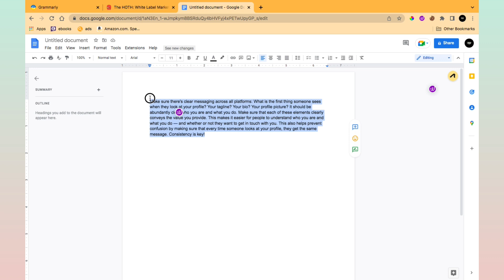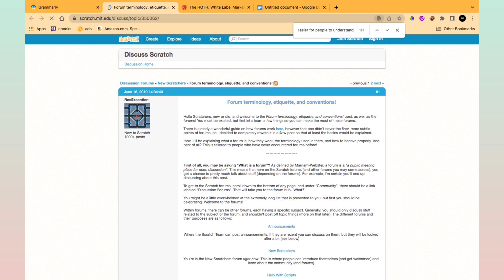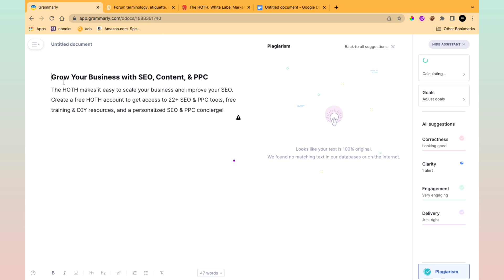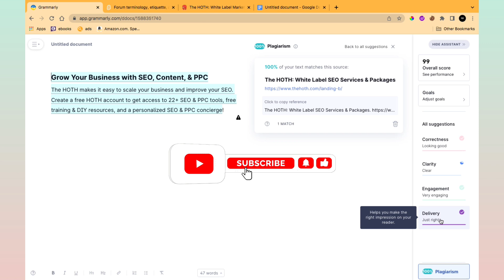How to check for plagiarism online with grammarly plagiarism checker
In this video i will be showing you how to check for plagiarism online with grammarly plagiarism checker.

Plagiarism is a serious offense, and it’s not only professors that can catch you doing it. If you want to avoid being accused of plagiarism, the best thing you can do is use a plagiarism checker tool.

A plagiarism checker tool is a program that scans documents for matches with other documents on the web. If there are matches, which usually means that you’ve used similar phrases or sentences from another source without citing them properly, then it will flag them for you so that you can correct them before submitting your work.

There are many different kinds of plagiarism checker tools available online, such as Grammarly, Turnitin and Plagiarisma. These sites allow users to upload their work into their database and then compare it against existing texts on the web to see if there are any similarities between the two documents. This is especially helpful when students are writing papers themselves but still need help checking their work for accuracy and originality.

Grammarly's plagiarism checker is a tool for students, teachers and professionals. It detects possible instances of plagiarism in your text and helps you avoid accidentally copying from other authors.

How does Grammarly's Plagiarism Checker work?

Grammarly's free plagiarism checker works by comparing text you've entered with billions of web pages and documents on the Internet. The software identifies possible matches using its own algorithms, as well as industry-standard measures such as the number of words in common with the original text, the number of sentences in common and the number of matching paragraphs.

If there are potential matches, Grammarly will highlight them so that you can review them yourself. If you decide to ignore these results, you can continue using Grammarly without any restrictions on your account. However, if there are any matches that you want to investigate further then you'll need to upgrade to one of Grammarly's premium plans or use their free Chrome extension instead.

Other plagiarism check services.

There are many plagiarism checker tools available online. Some of the best ones are:

How To Start A Blog In Nigeria That Makes Money: Success Tips
How To Save Money: 23 ways Most People Don’t Think About
How To Start Drop Servicing Business: What You Need To Know
How To Budget Your Money In 6 Easy To Follow Steps